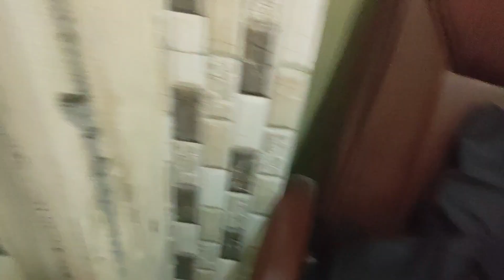Honda hness accessories aftermarket Karol bagh market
In this video we’ll walk you through:

karolbagh bike market for installation of our bike crash guard

We are trying to make travel videos of International standards in the Hindi Language.

We are new to making videos and we are still learning, so please help us grow this channel by giving your feedback and suggestions.